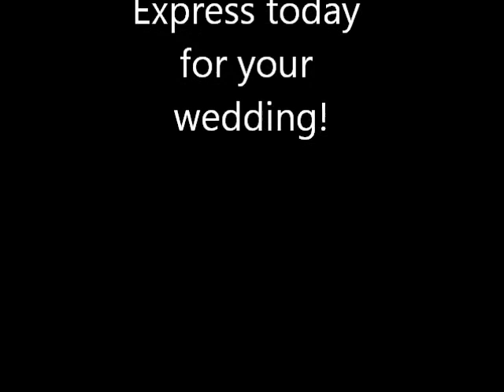Fresno Wedding DJ - Music Express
Hurst Testimonial